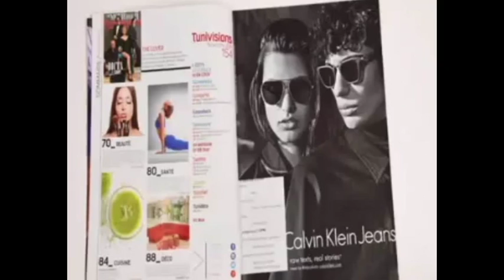Les coulisses de Tunivisions Live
L'importance du web, du buzz et des blogueurs.
Tunivisions Live, une émission diffusée, du lundi au vendredi, de 20h15 à 22h, sur First TV (11 958 H) et en simultané sur Knooz FM.